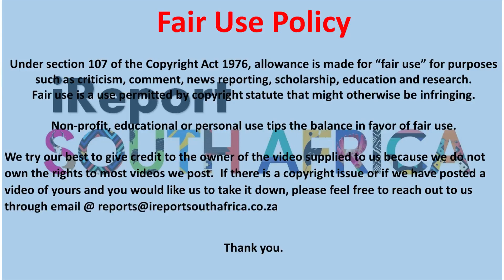George Lebese and wife in nightclub brawl over Bongani Zungu